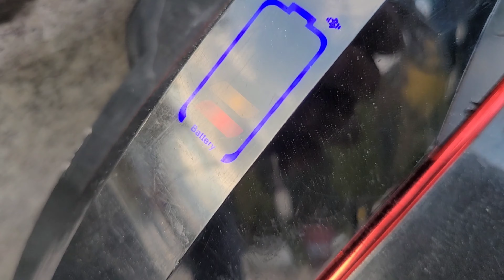춘천가는길 전동휠 라이딩중 자전거 사고 팔당에서 청평간 가장 오래가는 전동휠은?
팔당~청평 전동휠 라이딩 영상